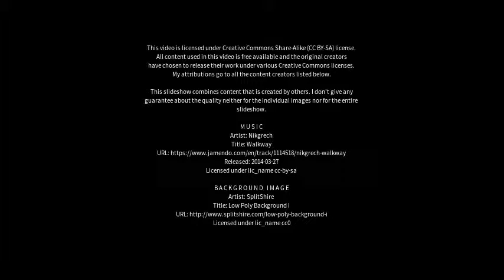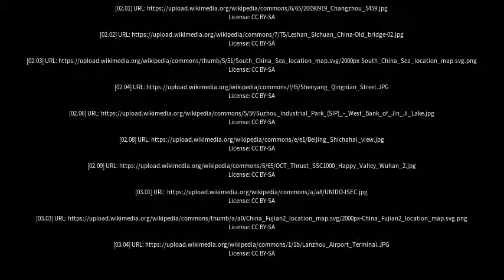Best places to visit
Best places to visit - Nanchong (China) Best places to visit - Slideshows from all over the world - City trips, nature pictures, etc.